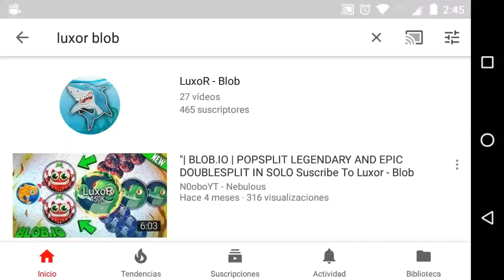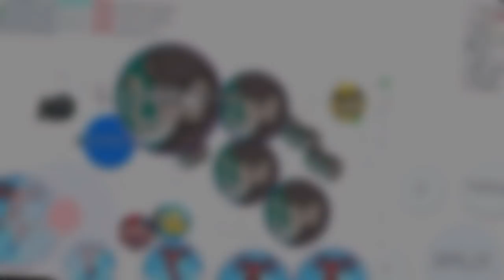THE BLOB.IO MONSTER V2 THE LEGEND OF DOUBLE SPLIT - BEST EDIT EVER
° Hi Like and sub ? •
• 40 LIKES = NEW VIDEO !!
➖➖➖➖➖➖➖➖➖➖➖➖➖➖➖➖➖WELCOME TO MY BEST VIDEO , BEAST EDIT GG.

DOWNLOAD BLOB

Support me and use my nick thanks

∆ ItsMeLionYT⌁�⌁ᴳᵒᵈ
∆ L I O N煙�⌁ᴳᵒᵈ
∆ LION#1600K
∆⚔LION↬1K
Ӄσβ♕LION↬1Kᴳᵒᵈ

Music

Tags ignore

tags(ignore): agar.io bubblebalz sneddy yhiita new skins trex maroo nebulous poupa khaled g yt trickpop beast hypex gota.io gaver.io bubla.io comeback blob.io gorilla swordarmy popsplit doublecannonsplit 7moditr poupa maroo khakedgyt blob game#gorıllablob#sword#popsplıt#ultrasplit#newmode#newblobiomode#gorilla#1#2#3#doublesplit#tricksplit#edit#miray#classy#zeetaa#dnarna#prime togoman agar.io agario blobio nebulous tricksplit popsplit maroo linesplit linetricksplit reversetrick blobioapk sirius doublesplit bublebalz emreee?blob zazu poupa hax 7moditr diablo donteatme tytclan tyt tytmobil cannonsplit youtube mobileagario pewdiepie game blobgame nebulousapk blobiohack hack mass split Blob Blobio, instantmere, crazymode blob, gotaiomode blob, level 100 blob, niradol, savage,hackerg,poupa, 7moditr,crimsonedits, progaming,hypegameredits,ki nemaster, power director, megaphotopro,hax,tekk, maroo, Smgclan,discord,doublesplits,tricksplit,popsp lit, inesplit,powderagar,desirenebu,Fruityt designer, vfx,youtubesubscribers,sub4sub,noobs,pro ,nebulous,gfx,itspirit,itzspirit,zazublobio,nebulousplasmas,hack2017,agariomobile agar gaver. io,alis.io, BRUTAL double splits,how to line split in agario, how to linesplit in nebulous,extreme popsplitsiltz Spirit, Sony vegas,best editor ever, pamaj, red kiwiz,red randumb,faze clan, best Mobile EditAgar o TROLLING AM DA ONE" LEGENDARY ULTRA HACK POPSPLIT BEST TROLLING MOMENTS Agar io, Agar io Trolling "I AM YOUR BEST FRIEND" NEW BEST TROLLING MOMENTS, Agar o TROLLING! "4x1 AFK TROLL", Agario "TROLLING AFK" WITH STRANGERS!! BEST R FINNY MOM FNTS IN AGARIO Agar io TROLING, "POKEMON" AUTO-SPLIT POPSPLIT HACK BEST TROLLING MOMENTS, Agar io TROLLING EAT MY HALF" FUNNY MONTAGE,Agar.io TROLLING TEAMS Agario Funny Moments, AGAR IO AFK TROLLING #2! BEST TROLLING EVER! AGAR BEST MOMENTS, Agar io TROLLING! "AFK VIRUS TROLL, Agar o TROLLING! "Eat My Half" FUNNY AGARIO BAIT TROLL! AGARIO TROLLING TEAMERS IN FFA "PRO TEAM" Agar io Agar io TROLLING JUST DO IT DESTROYING TEAMS "SURPRISE" TROLL Agar io TROLLING li BEST TROLL EVER in Teammode AFK TROLLING "10x1" 10 PLAYERS IN 1 /Agar io BIGGEST TROLLING EVER Agar o TROLLING GET BAITED"! FUNNIEST & BEST NEW TROLLING IN THE GAME! (Agar io) AGARIO TROLLING IN TEAMMODE "DON'T EAT ME" BEST Agar io TROLL EVERTROLLING WITH REAL PUMBA IN AGARIO HACKED POPSPLIT, BEST TROLLING MOMENTS Agar io biggest troll ever, agar io 8x popsplit nesplit, emree blob nebulous hack, Blob hack, popvanish, vanishpop, microsplit coolsplit vanishsplit, canonsplit, baitsplit, agario all tricks Agar io TROLLING "PUMBA IS BACK New Trick 16x/ BEST DOUBLE SPLITS agario hack, maroo, twist, sr badboy, pumba nopsa jumbo, tigar, pine ig96, asuma, sirius, creep blob, cord, tempest, kolibri, quixy simmy tra4nce kadir g, chin, donteatmeson blob, dittythekingyt blob, shippy wunwun, agarwarriors, gravity, edzify, mau, neiker, agartube evans go, panda, chick timon, bubblebalz blob, Poupa blob,Pandora blob, zazu blob, simba, brain ftw, Agar io TROLLING "WE ARE AFK" POPSPLIT REVENGE, getdeadkid, AGARIO Funny Moments Agario Trolling All The Blobs, NEW LINE TRICK! Agario TROLLING AFK LINE SPLIT & TRIPLE POP SPLIT agaric trolling eat my half, hax blob, agario dont eat me, Palladium blob,agario surprise trolling, Agar io "TROLLING AFK" WITH TRANGERS!! BEST & FUNNY MOMENTS IN AGARIO Agario TROLLING,"l'M NOT YOUR FRIEND!!", Gryphon blob, BEST Agar io TROLLING TEAMS EVER! Agar io TROLLING! "AFK VIRUS TROLL' ,Agar.io Trolling "I AM YOUR BEST FRIEND", Hawk blob, sobadz blob, Hackerg blobMLG edits and so many Sick Clips. which is Huge DOUBLESPLITS, ULTIMATE POPSPLIT, SAMESIZE VANISHSPLIT, REVERSE POPSPLIT, ONE PIECE PUSHSPLIT, DESTROYING TEAMS IN GOTA.IO TEAM SCRIMMAGE, WIN and FAIL moments, VANISH POPSPLIT.. AMAZING AGAR.IO POPSPLIT MONTAGE! 50+ POPSPLITS , Agar.io POPSPLIT DESTRUCTION /CannonSplits/Tricksplits/Popsplits/ POPSPLITTING EVERYONE!,AGAR.IO DOUBLE SPLIT & POPSPLIT KING! AGARIO TRICKS INSANE DOMINATION!, AGARIO MEGA POPSPLIT HACKED TRICKSPLIT?? LEGENDARY AGAR.IO POPSPLITS/DOUBLSPLIT/CANNONSPLIT!, Agar.io - Goblins Insane Double Pop SpliT Cannon Split , Agar.io - Goblins King, Popsplit Cannon DoubleSplit